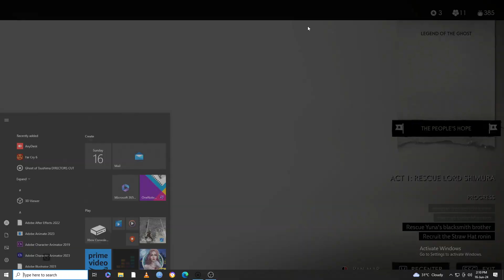Ghost of Tsushima: Mongol Territory